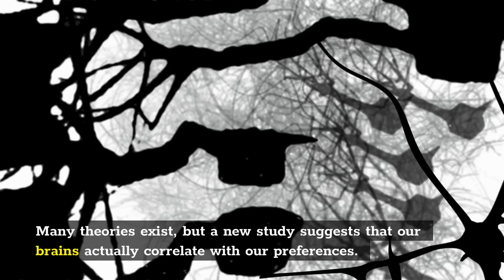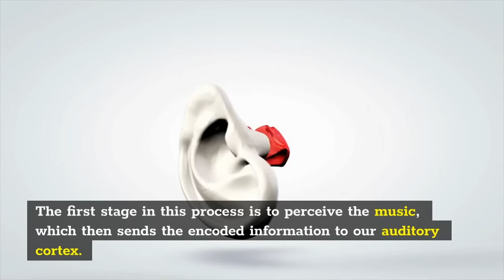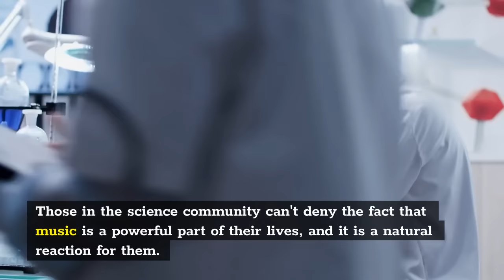Why Do We Like Music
We all like music, but you will be surprised to find out that scientists found out the scientific reasons why our brain likes so much these harmonious sounds!